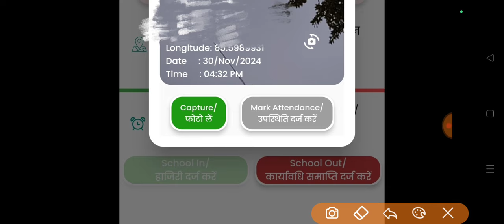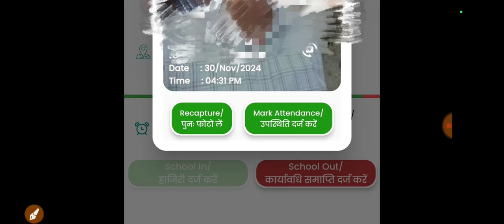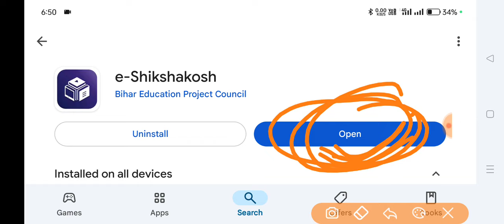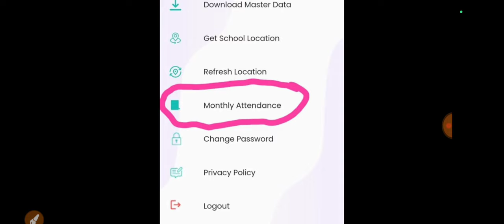e shikshakosh app update, ई शिक्षाकोश aap में हुआ बड़ा बदलाव, जल्दी देख लें नहीं तो हजारी नहीं बनेगा